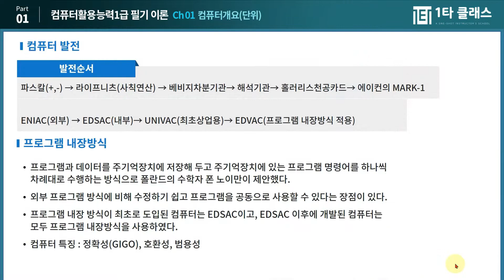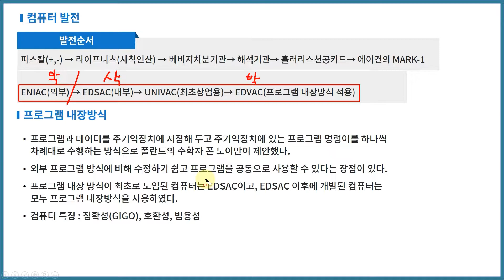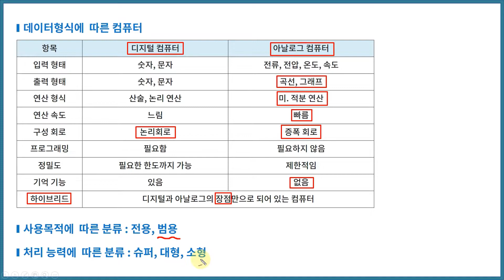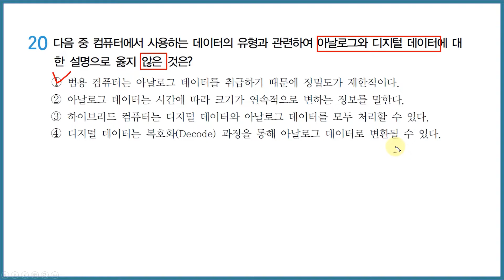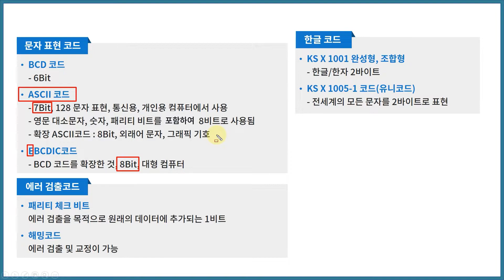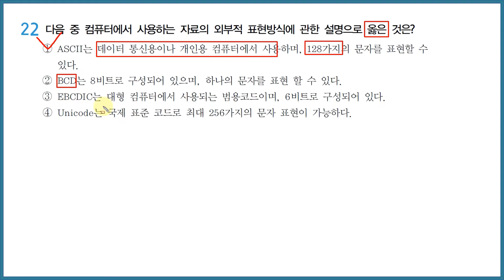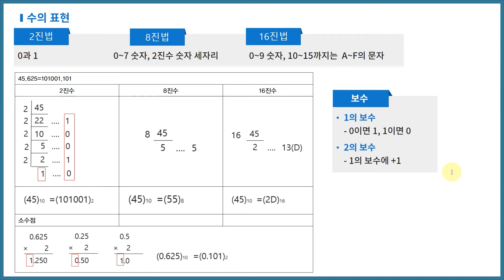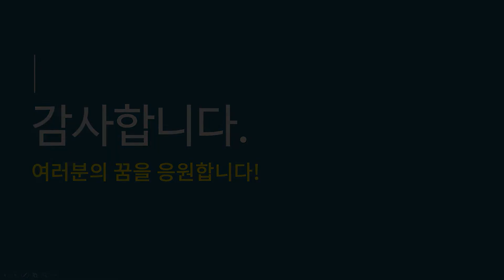[컴퓨터활용능력 1급 무료강의] 컴퓨터활용능력 1급 필기 《제2강》 명품기본이론 [Part1 ch1 컴퓨터개요] 박가현 교수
컴퓨터활용능력 강의 경력만 10년, 살아있는 컴퓨터활용능력의 전설 박가현 교수님!
유튜브에서 추천하는 컴퓨터활용능력 박가현 교수님의 명강의를 무료로 들어보세요^.^

컴퓨터활용능력의 달인 박가현 교수님이 운영하는 네이버 대표카페 바로가기